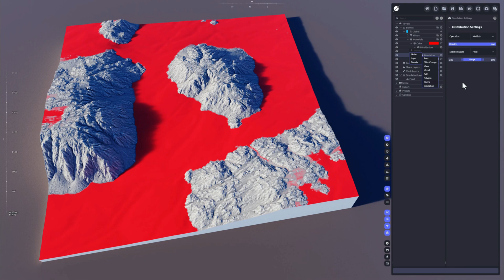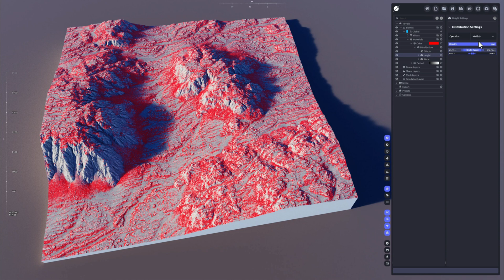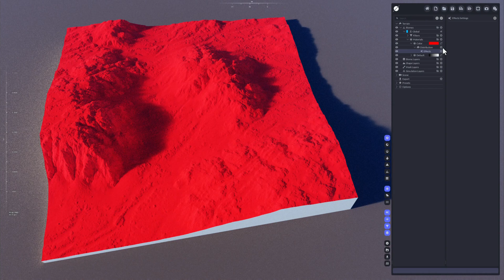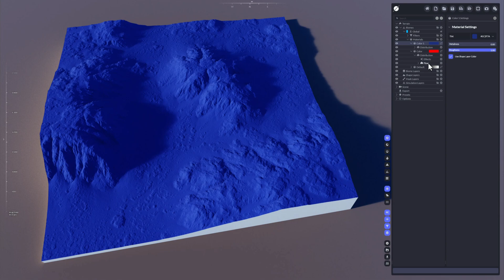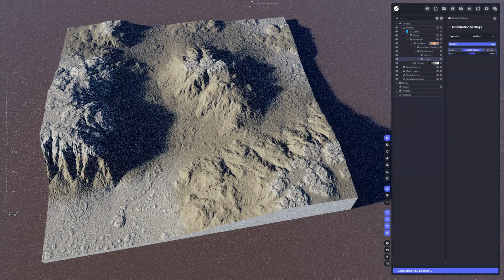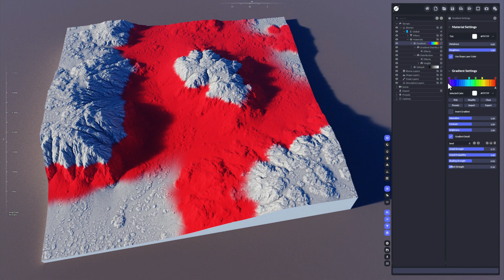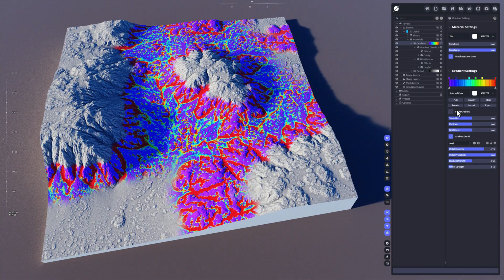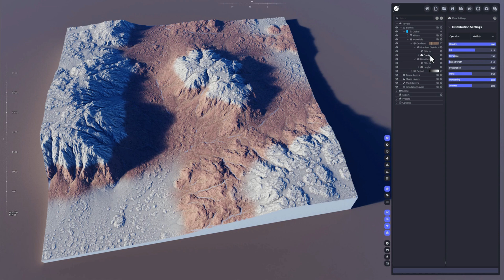World Creator - Distributions and Effects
Explains what Distributions and Effects are and how to use them.